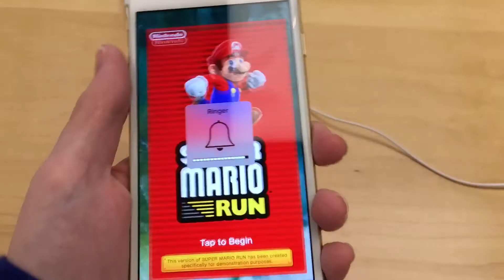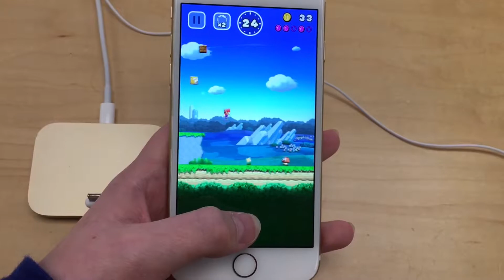SUPER MARIO RUN DEMO GAMEPLAY